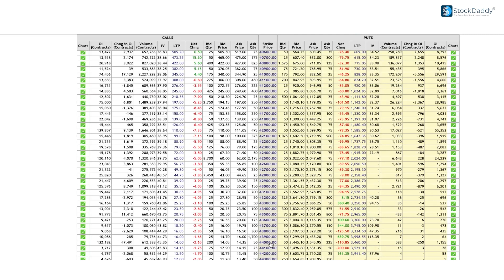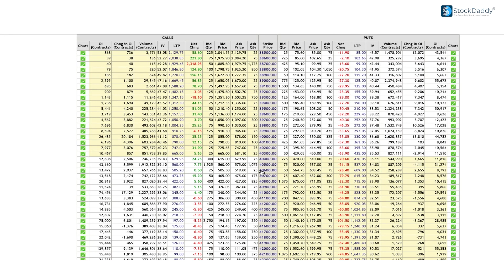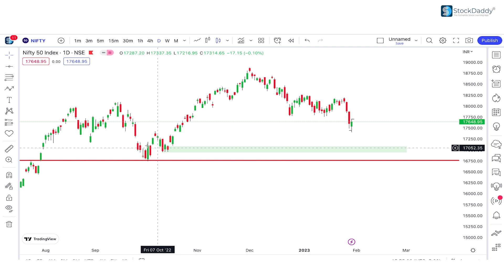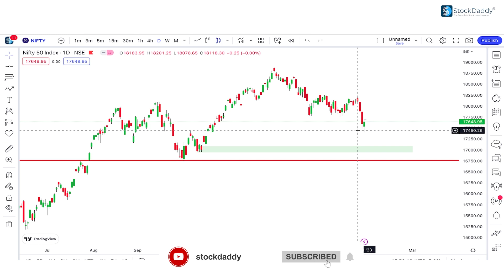Nifty and Bank Nifty Prediction for Tomorrow- Tuesday 31st Jan 2023